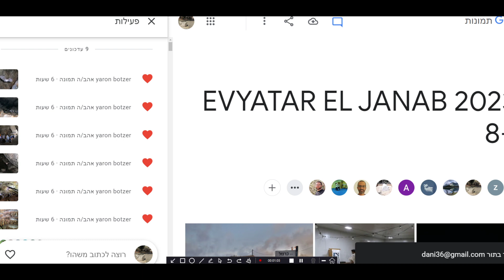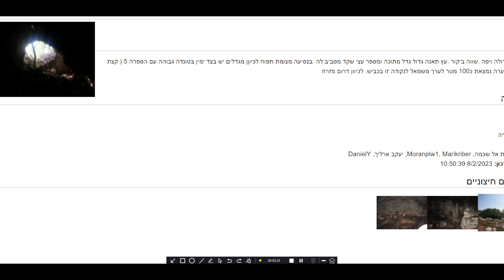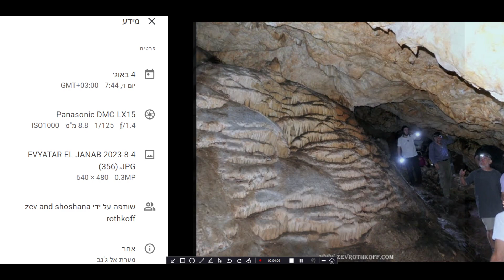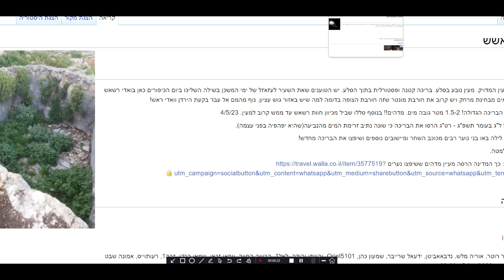צילומי זאב רוטקוף: 2 אתרים נפלאים במזרח השומרון - מערת נטיפים "מערת אל ג'נב": ועין רשאש -משכן שילה